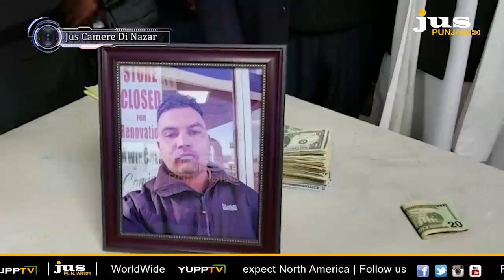JUS CAMERE DI NAZAR || JUS PUNJABI ||INDIA JIO TV